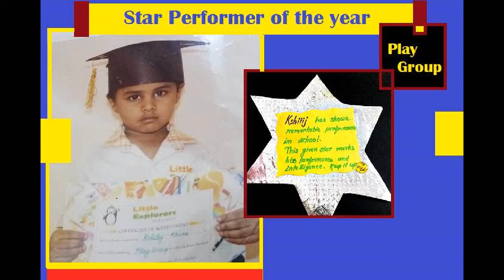Achievements of CBSE Champ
Feeling blessed to cherish these memories.